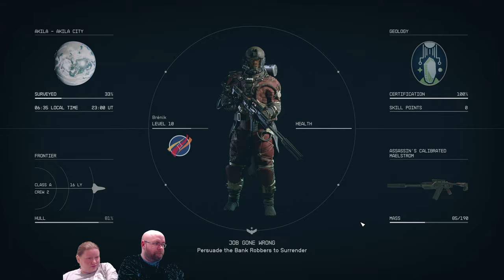Let's Play Starfield e19 - All sorts of new friends!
Sam, Cora, Vladimir, and even more NPCs await you in this latest episode that is around 6.5h late!

Also, fun fact, I actually wasn't wearing green - I was wearing light blue. The lighting at the old place was just that awful!

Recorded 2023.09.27